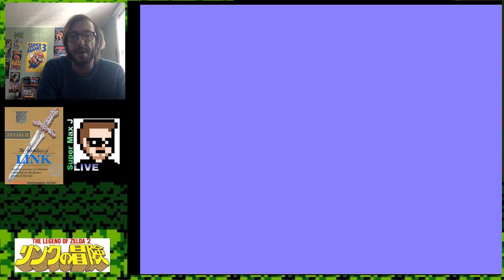Zelda 2 : The Adventure of Link PART 1